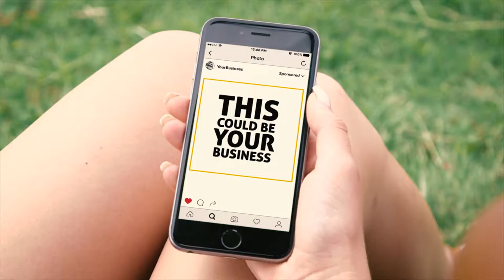July Semi-Annual Sale!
When you purchase any of our production packages during the month of July, you’ll receive 4 FREE Social Media Videos!